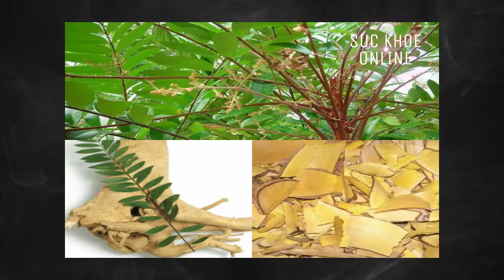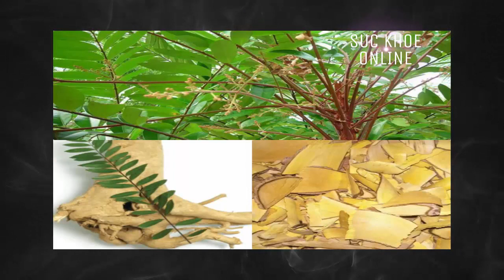tác dụng dược liệu của cây Mật Nhân ./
cây thuốc dân gian có tác dụng chữa  bệnh ..